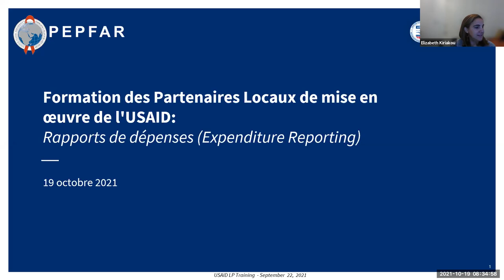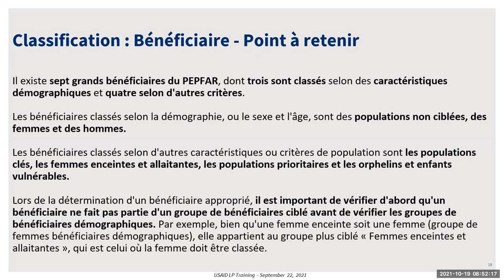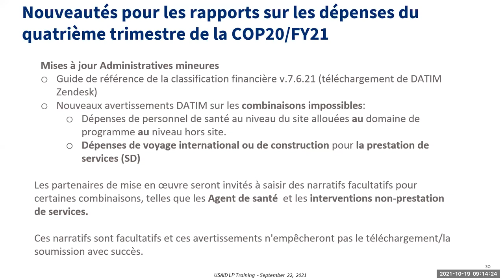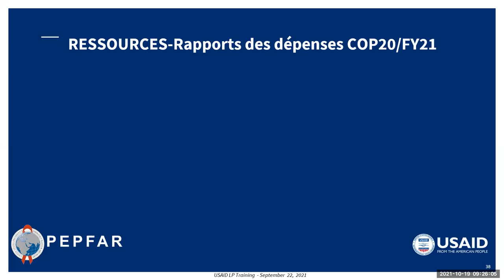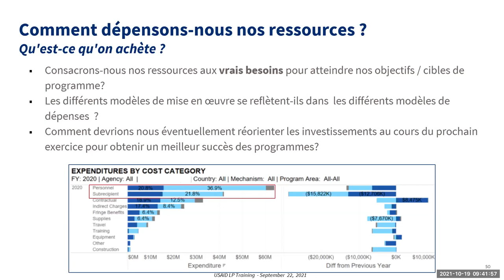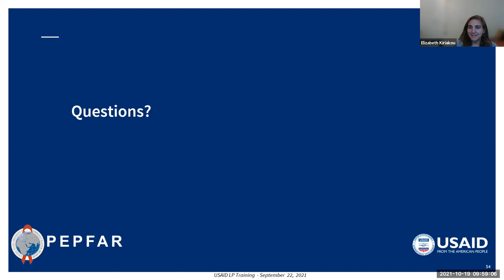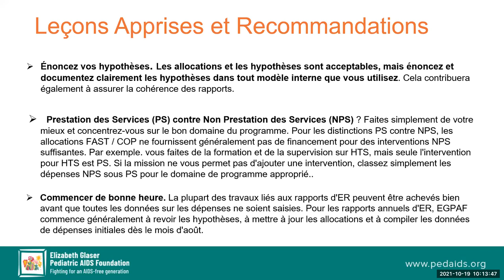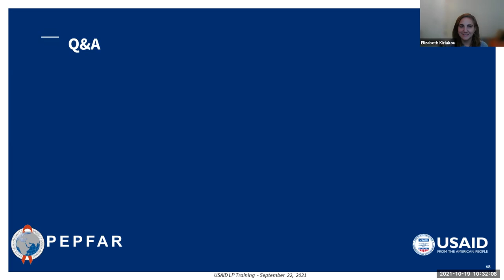ASAP Webinar: Rapports de dépenses PEPFAR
ASAP Webinar - recorded on October 19, 2021